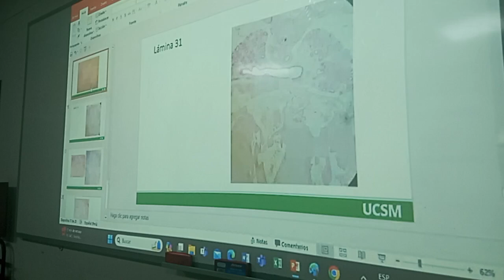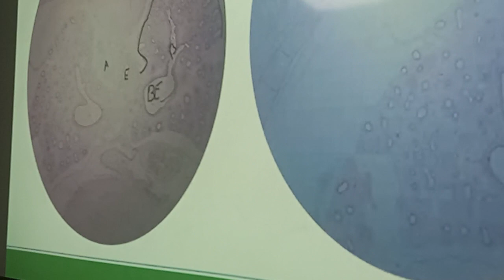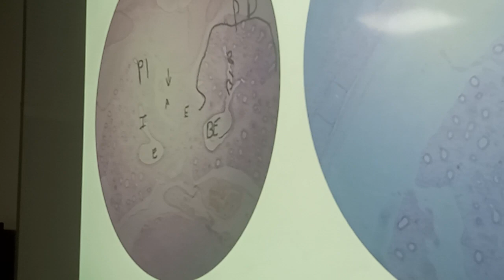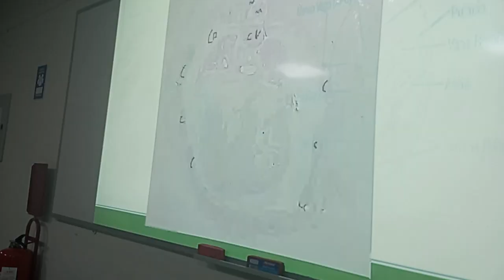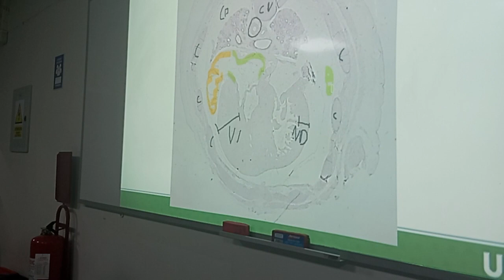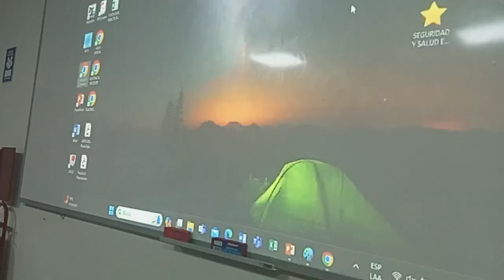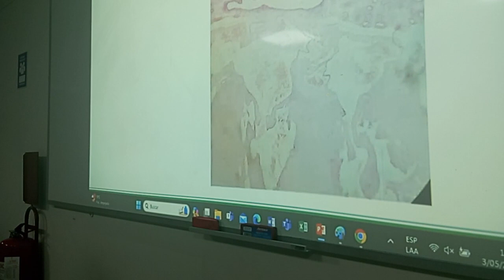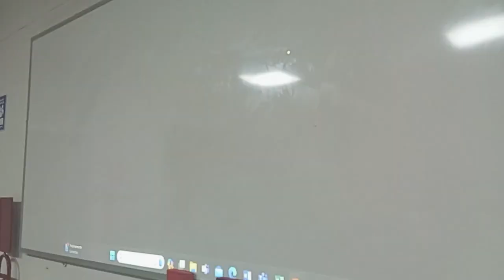2DA FASE EMBRIOLOGIA PRACTICA 03 & 04 03